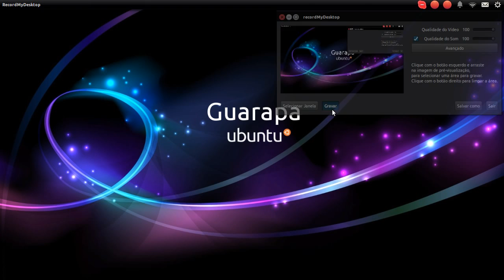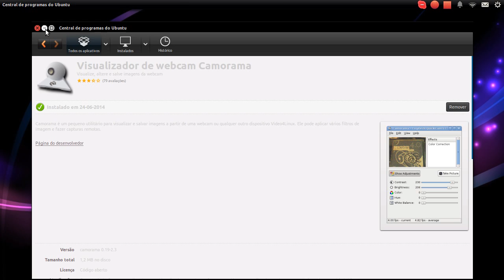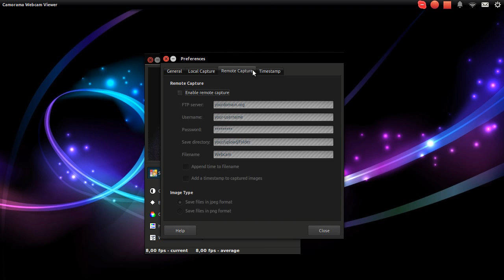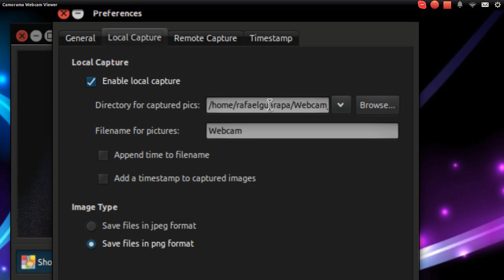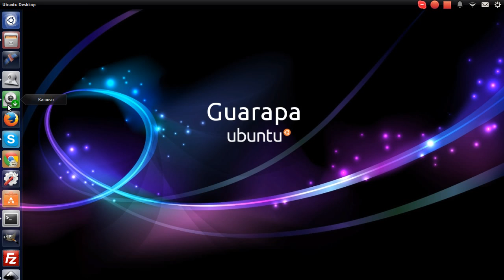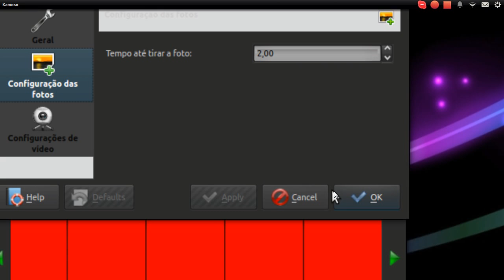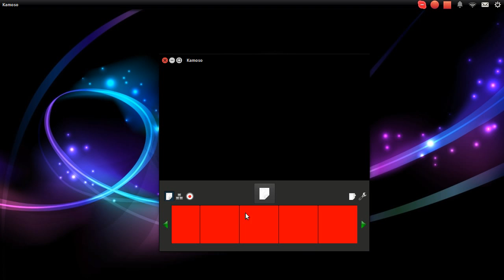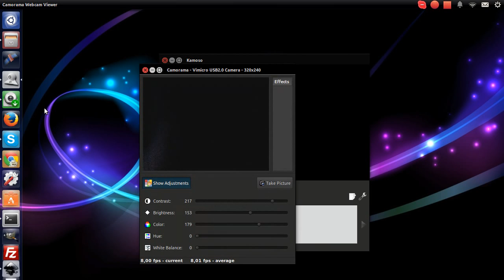Curso de Linux Ubuntu - 22 - como baixar e instalar webcam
Vídeo aula de Linux Ubuntu 22 - Como instalar webcam no Linux Ubuntu